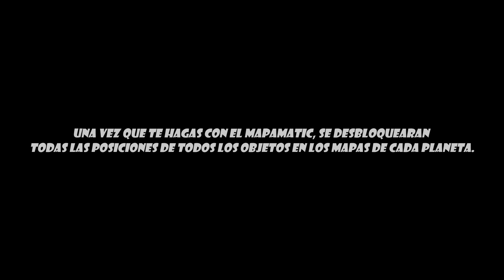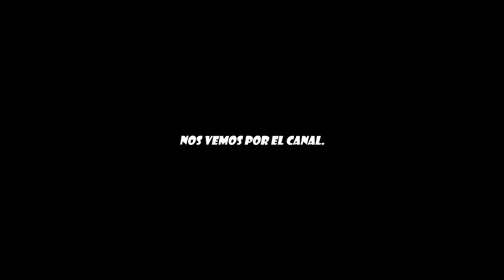Ratchet & Clank™ Una dimensión aparte - Conseguir el Mapamatic (Sin comentarios) (by K82Spain)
Bienvenidos una vez más al canal, y bienvenidos a Ratchet and Clank™ Una dimensión aparte, juego de 2021 que de nuevo salió de la INSOMIAC GAMES, estudio creador de juegos como Spiderman™ o la saga Resistance™, que en 2019 pasó a formar parte de los estudios internos de Sony Computer Entertainment... Versión del juego de PS5, grabado con capturadora (ElGato HD60) desde PS5.
El juego ante el que nos encontramos nos encontramos de nuevo con los héroes que han salvado la galaxia en más de una ocasión... Pero ambos se enfrentan a su misión más difícil hasta el momento, un desfile en su honor, tras unos años de retiro. Mientras la algarabía y los gritos de júbilo solapan la voz del Capitán Quark, que comenta el desfile, Clank le confiesa a Ratchet que tiene preparada una sorpresa...
Un Dimensionador, con el que podrán viajar entre dimensiones y Ratchet podrá encontrar a su familia perdida... Pero en ese momento el Dr Nefarius, años después de su primera derrota, y años después de... innumerables derrotas (si, ya lo sabemos, no da una), roba el invento de Clank para viajar a una dimensión en la que él, sea el ganador...
Durante la lucha, el gadget queda dañado y absorbe a ambos héroes a una dimensión nueva y desconocida... ¿Detendrán al Dr Nefarius? ¿Ratchet encontrará a su familia? ¿El capitán Quark tendrá un papel más allá de un simple cameo...?.

El juego repite la fórmula que ha dado tanto éxito a la saga, plataformas, y combates directos, junto con un sentido del humor y una bromas que harán que cualquiera que lo juegue le arranque una sonrisa, sobre todos aquellos que ya jugaron el original.